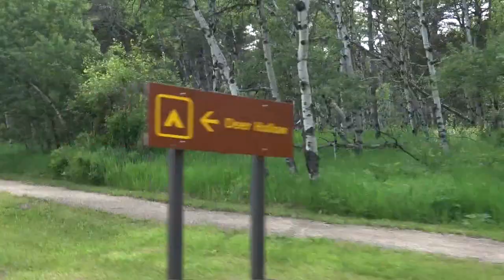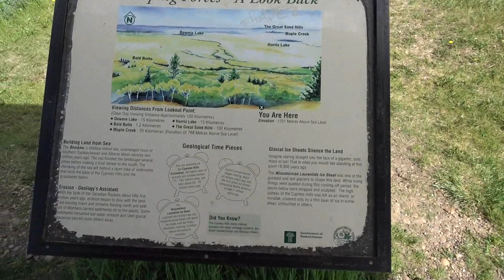Al's Tent is WAY TOO BIG - 2 Day Camp Out + Testing Kindling + Bushcraft Tongs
In this video we go out for a 2 day camping trip at Cypress Hills Inter-Provincial Park.  Andrew and I rocked some light weight gear... as my brother (Al) did the exact opposite.  He got pretty much the heaviest gear you can find, an 8 person Coleman tent, a queen sized inflatable memory foam mattress along with a bunch of coolers and his dogs stuff.
I had my Marmot Tungsten tent and Andrew rocked The North Face Trail R tent... which is new, because I kept bugging him about his kids tent from Walmart.
On the trip we did some sight seeing, we had seen a bunch of deer, a moose, etc.  We had planned to do some horse back riding but the guy was closed... same with the zip lining. So we shot some targets instead with Al's BB gun and Andrews slingshot that I made him.
The first night, we experienced a bit of rain and the second night was really windy but we got lucky as we just missed a huge storm.
 They were calling for severe thunder showers and a tornado warning.
On the last day we pretty much just packed up, made some breakfast and headed back home.  It was a good trip.

This was filmed using the Sony FDR AX-53